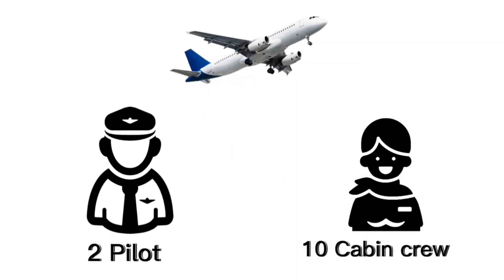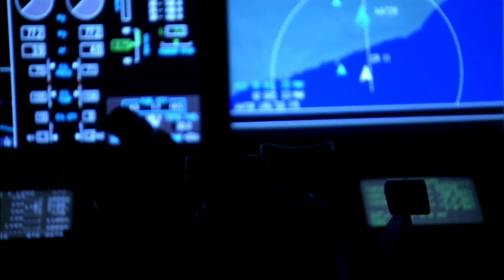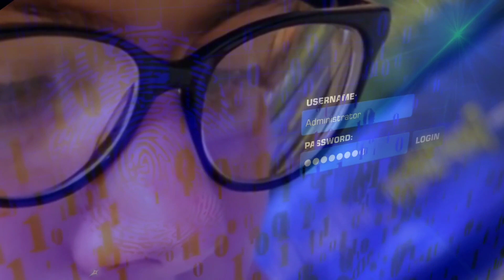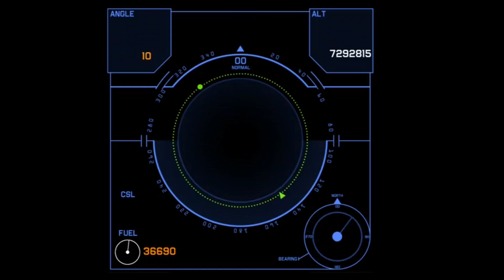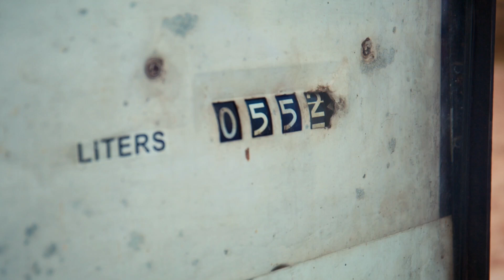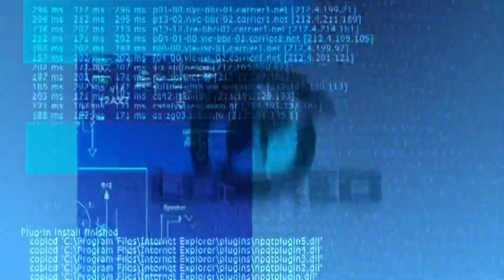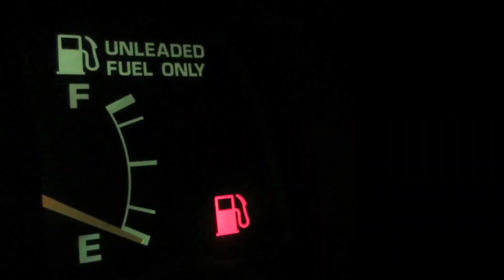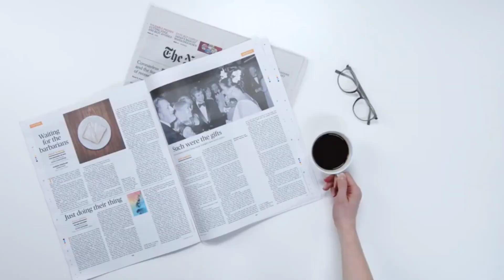Missing Flight MH370| Where did it disappear|When was the last time the radar was seen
It told about a missing plane that was flying from Malaysia to China and suddenly disappeared from the world during the flight and has not been found till date. Its name was Flight MH370.